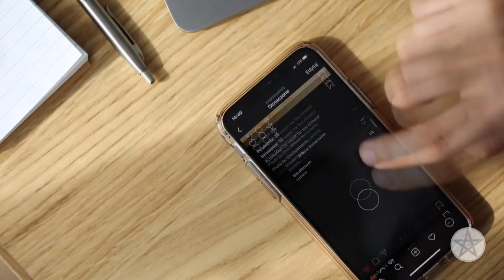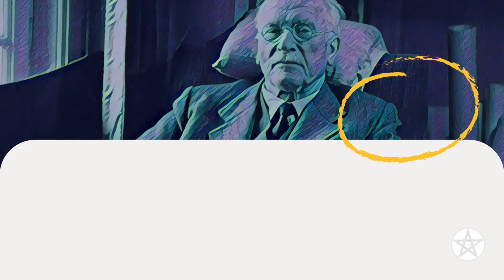Psicologismo Barato | Waldemar Magaldi | IJEP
Promessas, promessas e mais promessas de cura, de resoluções e continuamos na mesma. O que é o psicologismo barato? Temos que refletir sobre esses "gurus" para não buscarmos um desserviço para nós mesmos, acreditando em ativação de complexos ou fórmulas para o sucesso!

Promessas, promessas e mais promessas de cura, de resoluções e continuamos na mesma. O que é o psicologismo barato? Temos que refletir sobre esses "gurus" para não buscarmos um desserviço para nós mesmos, acreditando em ativar arquétipos e fórmulas do sucesso!

Pós-graduação IJEP Presencial e EAD | Psicologia Junguiana; Psicossomática e Arteterapia

Acesse o site do IJEP para saber mais a respeito dos cursos, ver nossos artigos e trabalhos publicados:

Adquira o livro de Fundamentos da Psicologia Analítica e outros títulos do campo junguiano